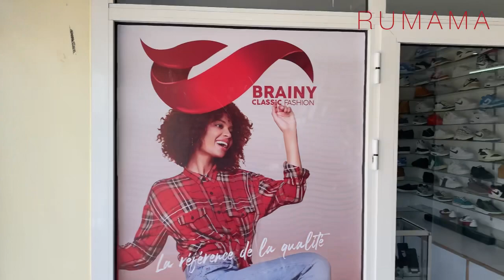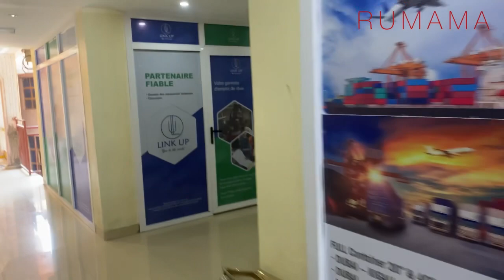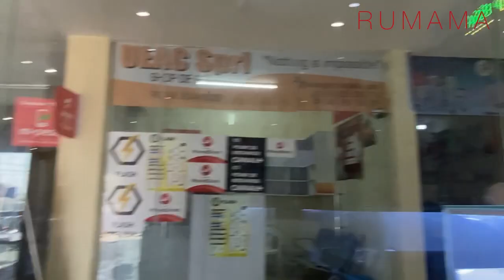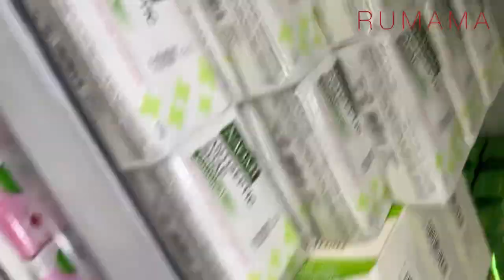Transformation d’un hotel en gallerie commercial à Goma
Dans cette video decouvré comment la ville de goma se transforme

n’oublie pas d’aimeé et partagé massivement notre video

Nos adress